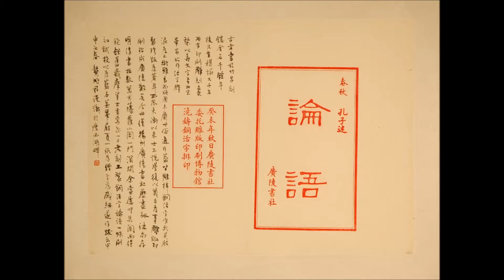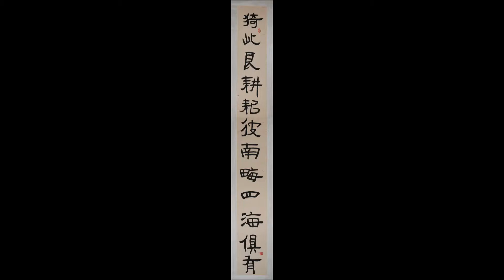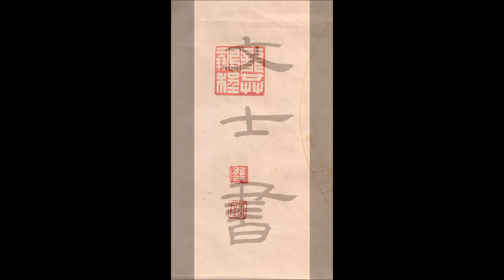LiteratiWriting01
時空藝術會場
STARTS Field
2008 Jan
龔鵬程/文士書/展覽座談
Literature/Intellectual/Calligraphy
Kung Peng-Cheng